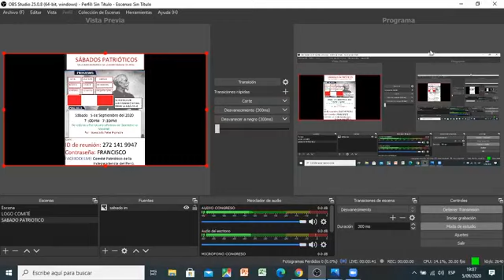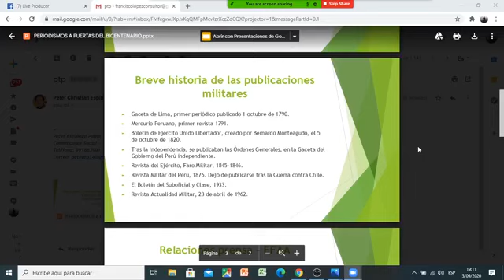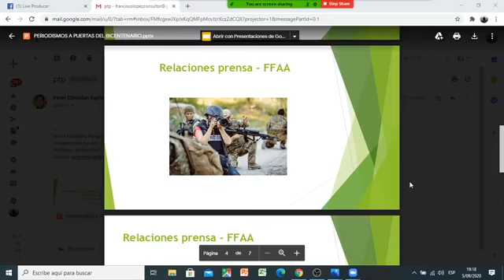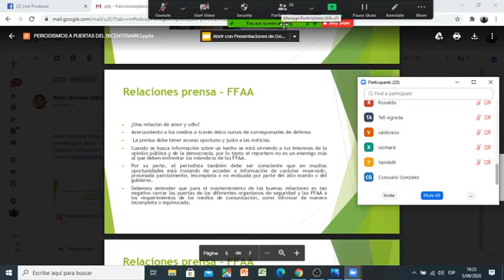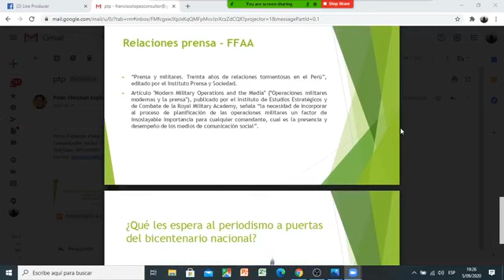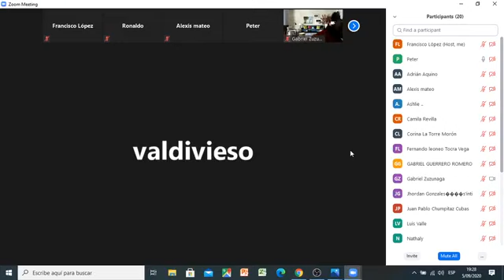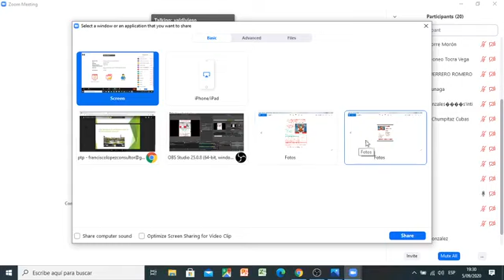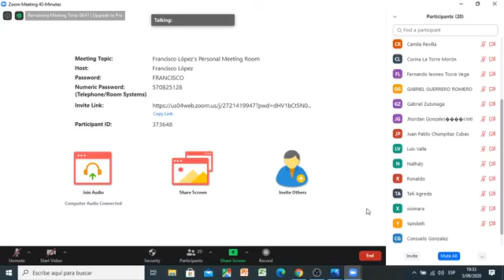SÁBADO PATRIÓTICO: PERIODISMO Y PATRIOTISMO. POR: LIC. PETER ESPINOZA.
SÁBADO PATRIÓTICO DEL COMITÉ PATRIÓTICO DE LA INDEPENDENCIA DEL PERÚ: PERIODISMO Y PATRIOTISMO. POR LIC. PETER ESPINOZA. SÁBADO 05 DE SEPTIEMBRE DEL 2020. 7 PM.